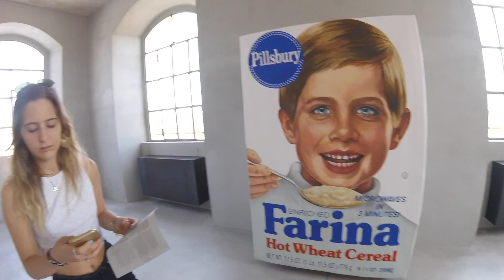MILAN // prada museum + floating piers + cathedral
MILAN // 2016